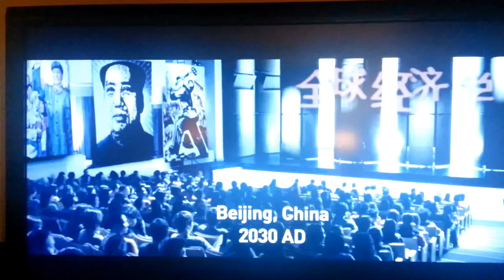How Great Countries Fall - even commercials get it but Obama does not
We have a serious problem with our presidency and with our leaders when commercials get what's wrong with our country, but our president does not. Our mainstream media, which refers to stations like ABC NBC CBS MSNBC Washington Post LA Times New York Times the Cetra all choose to edit or eliminate stories to help the president. Obama gets this treatment and it's referred to as yellow journalism. Yellow journalism is extreme media bias. It is similar to the USSR propaganda machine that was not free-speech. Yes this is actually happening today. The presses told to eliminate the fact that Al Qaeda was linked into the Benghazi attack, and all the press is removing it now. Please wake up America, let's remove Obama from office.